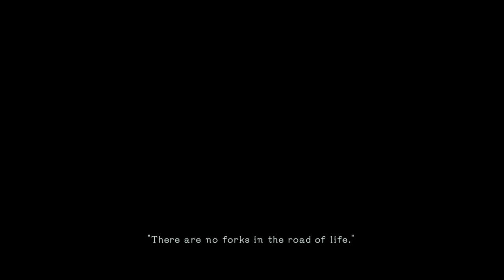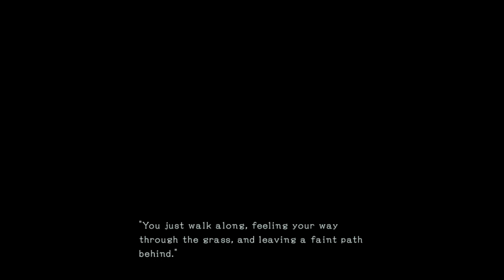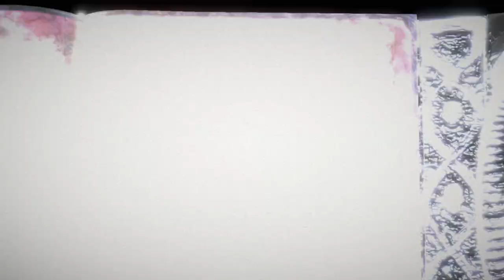Bayonetta 3 1